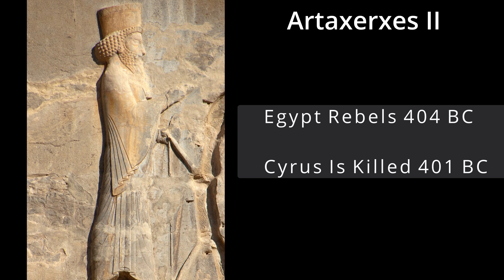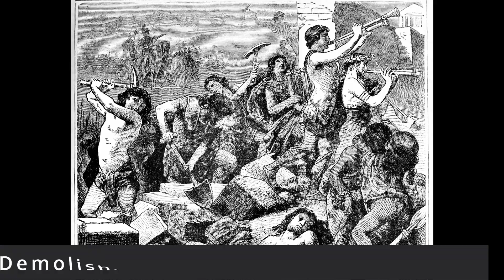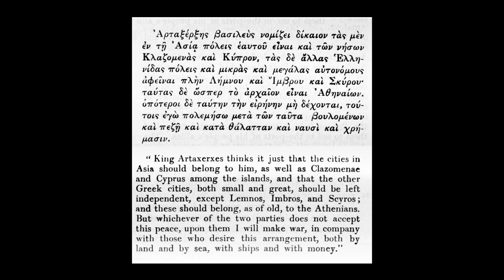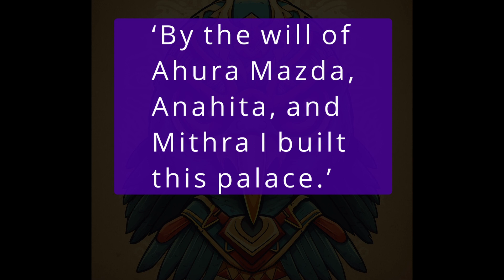Fall Of The Persian Empire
Alexander comes and eats the empire and that's it, it's over. Darius is dead, Alexander is king. 70 years prior however, Macedon wasn't the dominant Greek power, and Persia, star of the world, was living out its majestic history under Artaxerxes II. We'll take up the story from relatively early on in his reign, and see how over the following 70 years Persia entered a relatively peaceful period on their northwestern edge, and soon after Artaxerxes II's reign, they got Egypt back. It was only in the late 340's BC that Macedon started buzzing near their borders, and by the end of the following decade the Persian king was murdered and Alexander was not Great King.

My mission is to build up Big History more and more clearly with each day I live. I that across time I can build something existentially deep and truly beautiful.

Image+ Credits.
Coin minted at the city of Mallus in Cilicia by Tiribazus, Satrap of Lydia.
Tissaphernes portrait, and
Artabazos portrait, and
Gaza Gaza Part 2, and Gaza Gaza Part 1 - By This is an image of the opening of the siege of gaza.
Western part of the Achaemenid Empire, and